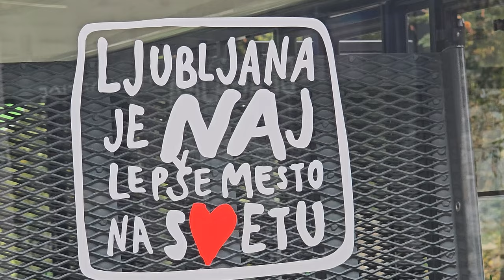2024-10-17 LJUBLJANA Ljubljanski grad